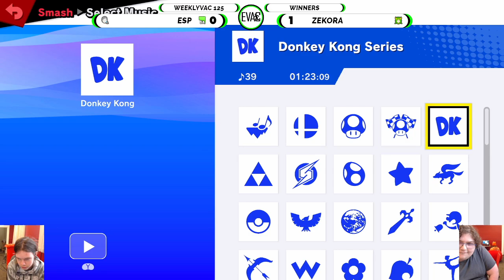Weeklyvac 125 - Zekora (Palutena, Terry) vs Esp (Wii Fit Trainer)